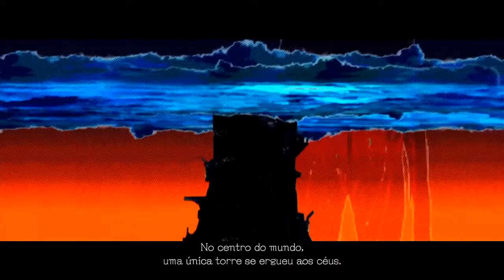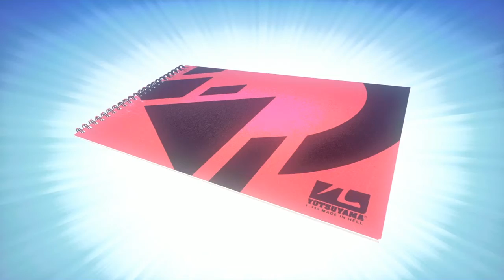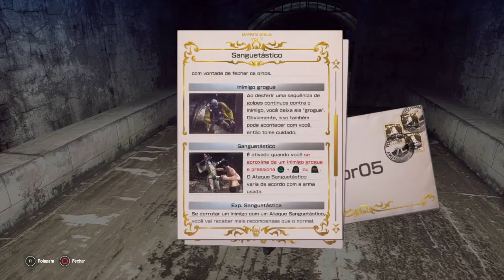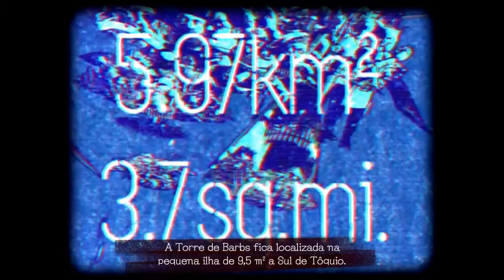THE STRANGEST GAME I HAVE EVER PLAYED | LET IT DIE +16